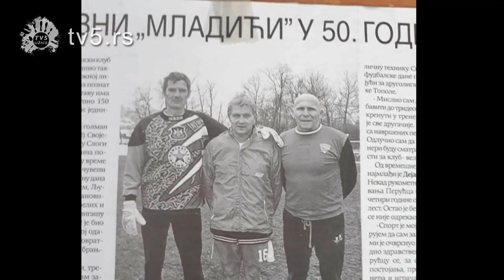TV 5 - Dejan Đorđević najstariji golman u Srbiji